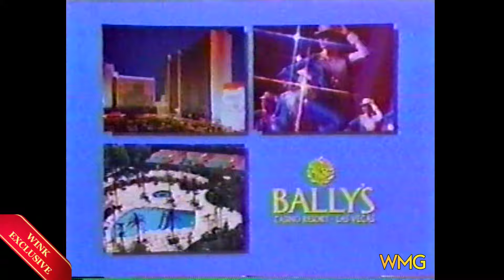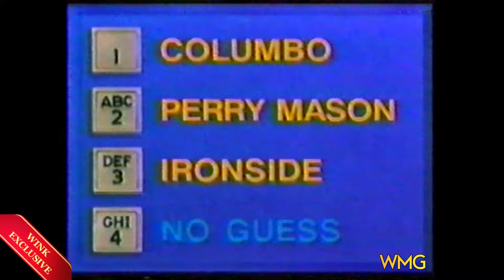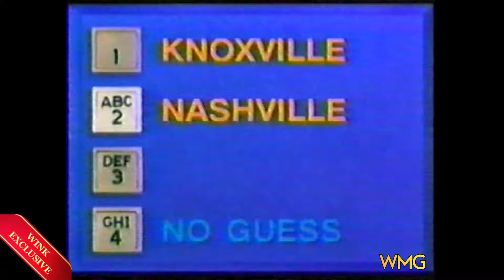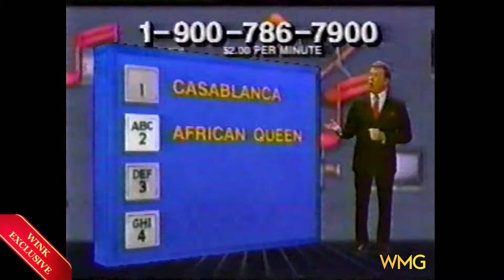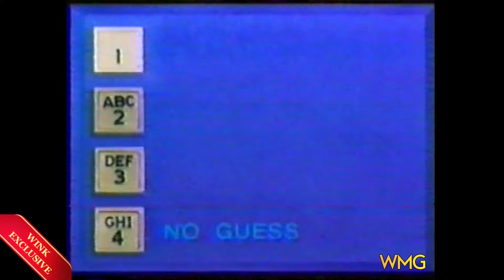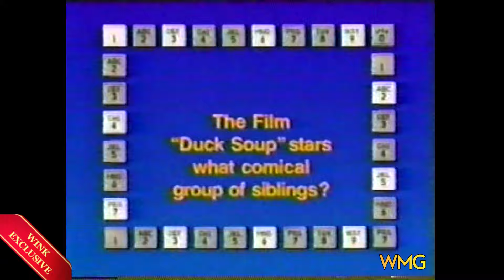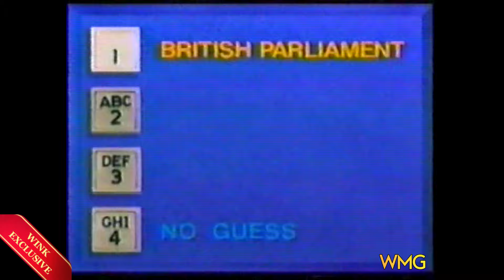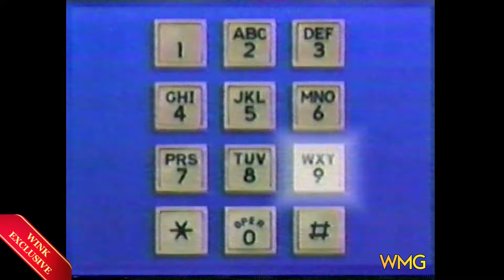$100,000 Telephone Trivia Challenge - Wink Martindale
Here is the telephone trivia game infomercial I hosted back in the day! Please don't call, operators are NOT STANDING BY! ;)